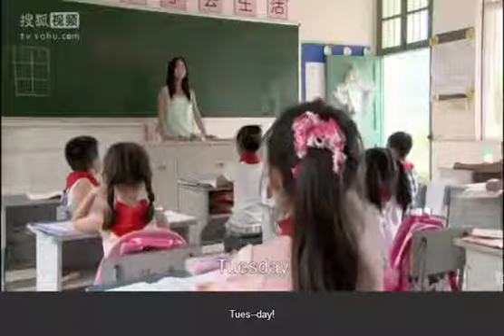My Most Favorite Drama for 2015 (Special Ending 2)